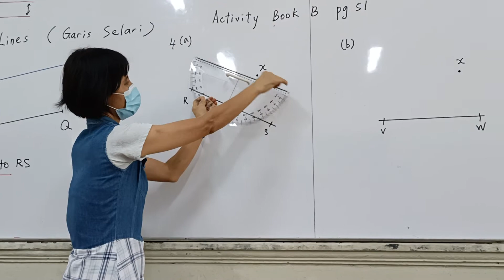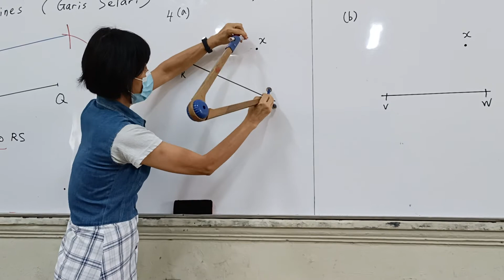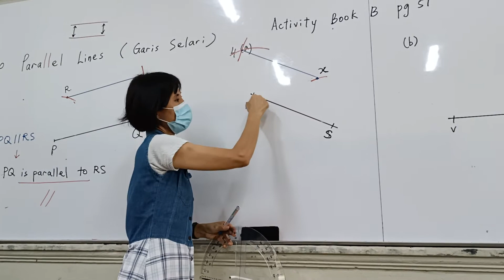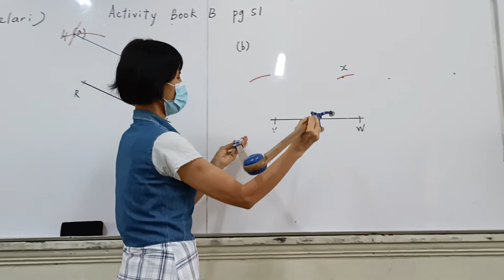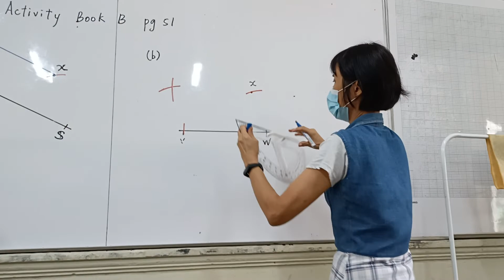Parallel Lines ( Explanation for Activity Book )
Activity Book B